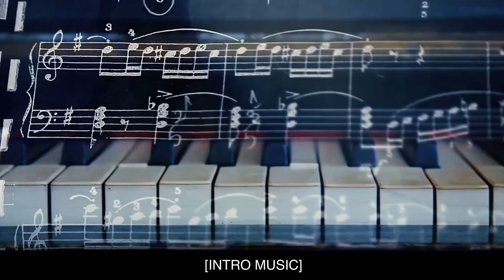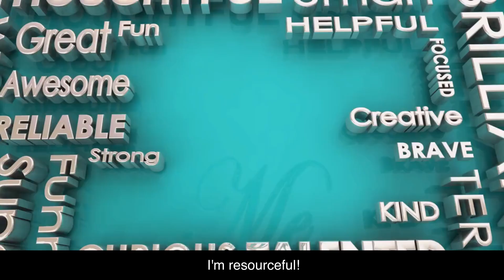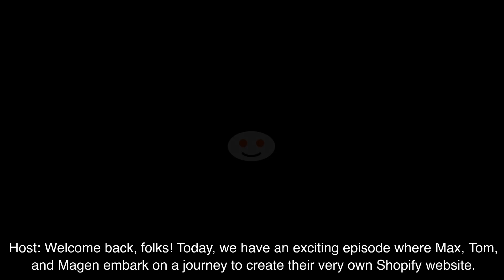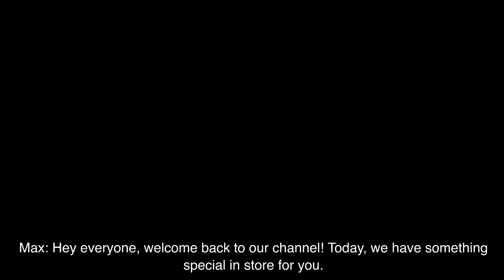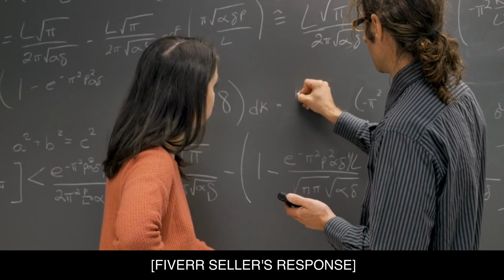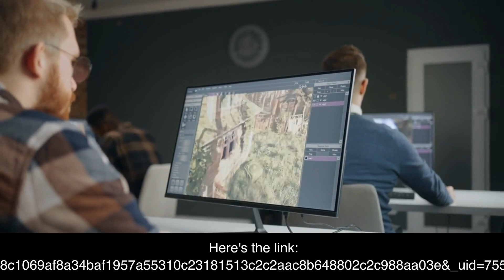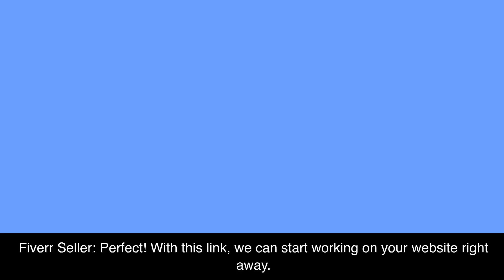Unleashing Epic Adventures Join Us on the Journey to 1 Million Subscribers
[INTRO MUSIC]

Host: Welcome back, folks! Today, we have an exciting episode where we invite you to join us on an epic quest to reach an extraordinary milestone: 1 million subscribers! Get ready for an adventure-filled journey with time stamps so you can navigate our content seamlessly. Let's dive in!

[00:00 - 00:30]
Prepare to be swept away as we embark on a multitude of incredible escapades. From heart-pounding action to mind-bending challenges, we deliver it all, fueled by our unwavering passion for entertainment and storytelling. With each video, we strive to create an immersive experience that will leave you craving for more.

[00:30 - 01:00]
But our journey doesn't end on YouTube alone. We have a home base, a central hub where you can find even more exclusive content, behind-the-scenes footage, and a chance to connect with our vibrant community. to unlock a whole new dimension of adventure!

[01:00 - 01:30]
Our dedicated team, comprised of talented individuals, is committed to curating content that pushes boundaries and sparks your imagination. We tirelessly craft captivating narratives, incorporating stunning visuals, compelling characters, and thrilling plotlines that will keep you on the edge of your seat.

[01:30 - 02:00]
As we set our sights on the monumental milestone of 1 million subscribers, we invite you to be an integral part of this incredible journey. With your subscription, you'll not only gain access to our latest YouTube videos but also enjoy exclusive content and experiences found only on our website.

[02:00 - 02:30]
Join us as we delve into unexplored territories, uncover hidden treasures, and conquer unimaginable challenges. From daring expeditions to thrilling collaborations, we leave no stone unturned in our pursuit of exceptional content.

[02:30 - 03:00]
So, what are you waiting for? Buckle up and get ready for an adrenaline-fueled journey that will leave you breathless.

[03:00 - 03:30]
Together, we can reach new heights and make our mark in the digital realm. Help us achieve our goal of 1 million subscribers and become part of an extraordinary community that thrives on excitement, inspiration, and boundless possibilities.

[03:30 - 04:00]
Together, we'll write history and create memories that will last a lifetime.

[OUTRO]

Get ready for thrilling adventures, captivating storytelling, and endless entertainment. Join us as we explore the world, push boundaries, and create unforgettable moments. From adrenaline-fueled escapades to thought-provoking documentaries, we offer a diverse range of content that will keep you engaged and inspired. Welcome to a world of adventure and discovery!